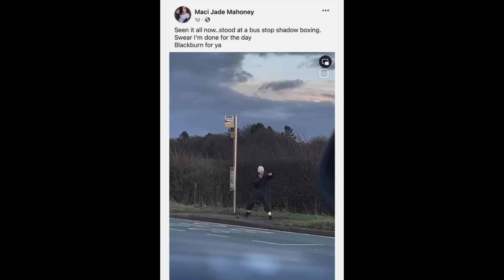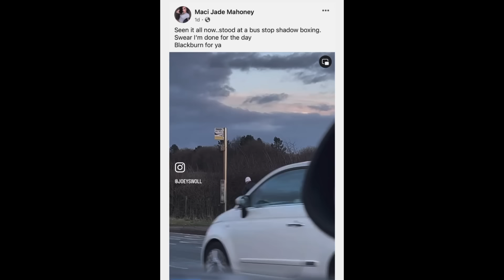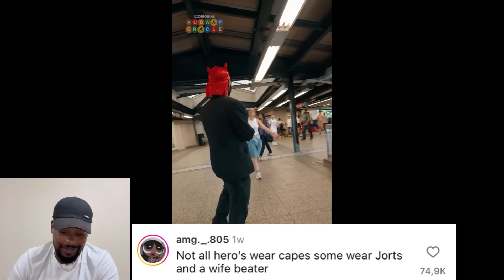Only Fans Girl Accuses Man Of Lying & He Proves Her WRONG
Man shocks only fans girl who doubted his strength and called him a liar by proving he’s telling the truth.